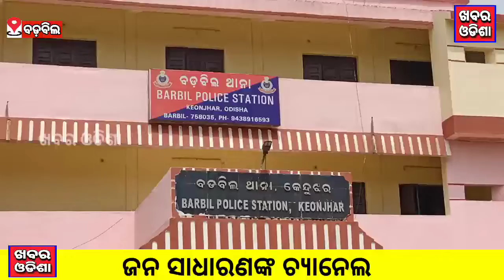ବଡ଼ବିଲ ପୋଲିସ କୁ ବଡ଼ ସଫଳତା